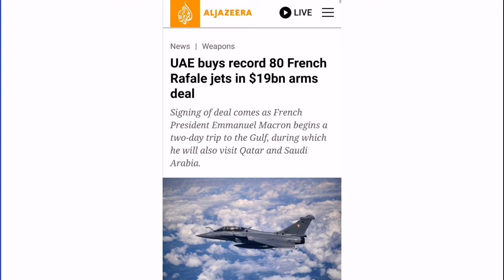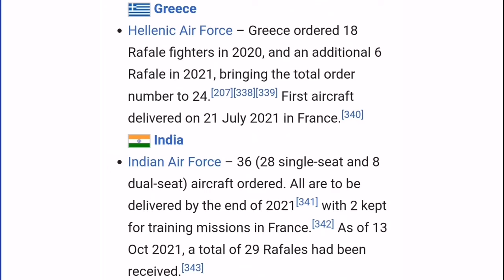UAE to buy 80 Rafale F4 fighter jets from France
The United Arab Emirates and France have signed a $19bn arms deal that will see the Gulf state acquire 80 Rafale fighter jets and 12 military helicopters.